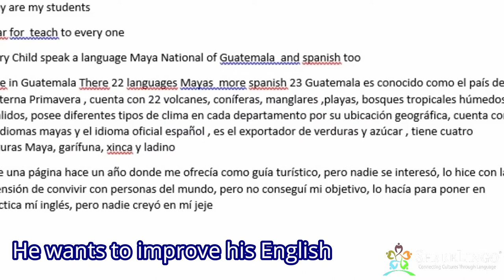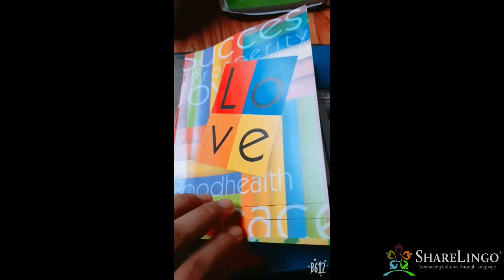Diego - one of ShareLingo's students in Guatemala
Here - Diego Teacher in Guatemala shared some images and clips from his classes - and his country.